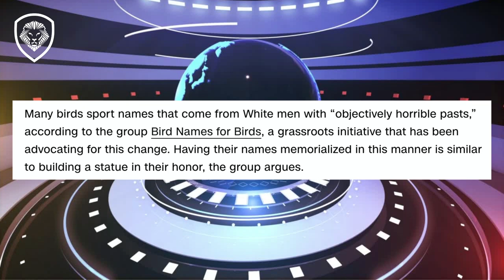Leftists Claim Bird Names Are Racist (Valuetainment w/ K-von)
Now the radical left is angry about the names of Birds. No, this is not a joke...